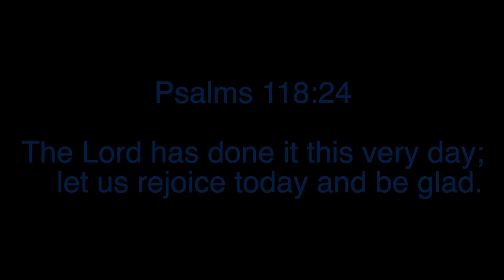This is the day that the Lord has made